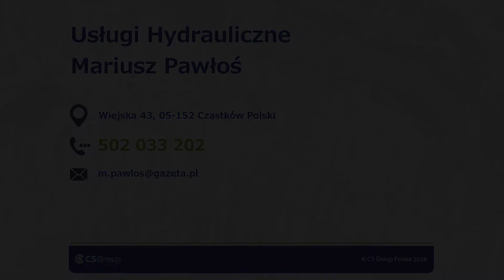Usługi hydrauliczne naprawa hydrauliczna montaż węzłów cieplnych Usługi Hydrauliczne Mariusz Pawłoś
Firma prowadzona przez Mariusza Pawłosia w Cząstkowie Polskim zajmuje się usługami hydraulicznymi.

Zatrudniamy wykwalifikowane osoby, które znają się na instalacjach hydraulicznych oraz wodno-kanalizacyjnych. Zajmujemy się naprawą, konserwacją i montażem.

W ramach naszych usług oferujemy montaż węzłów cieplnych, montaż kotłowni, montaż grzejnika i różnego rodzaju przeglądy hydrauliczne.

Projektujemy i zakładamy instalacje wodno-kanalizacyjne.

Zajmujemy się udrażnianiem rur, usuwaniem mniejszych i większych usterek oraz montażem grzejników i kotłowni.

Zapraszamy do skorzystania z usług firmy w Cząstkowie Polskim. Gwarantujemy terminowość i rzetelność.